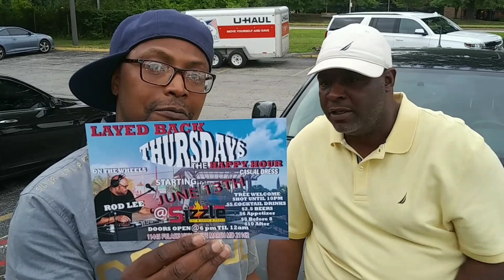Up Close with AE of 5th Gear Promotions and Femcee Boss Lady J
This is an Interview of one of Baltimore City's HipHop Music Pioneers. We discuss his vision and thoughts on the music game here in HarmCity and what it will take to Break Into the Global Industry..We are at his Event (Where I performed at as well but not included) with 2 of the Artists that he Promotes PK Well$ and Femcee and Beauty Boss Lady J. We had to have a conversation with this Intelligent Beauty to get her perspective of what a "Boss" is and why she Fits the Build! I included her Performance of her hit single "All Night" as well as a performance from PK Well$.

Sadly on this night..We lost 2 Black Celebraty Kings to Senseless Violence. Rest in Power to both Gee Songz and Tre da Kid. We send our Sincerest Condolences to their families as well as the City of Baltimore for losing More Generators of the Bright Lights needed to Illuminate the Beautiful Talent and Power Our City and Area has birthed and nurtured!
Baltimore City..We Gotta Do Better!! We are losing Too Many to Gun Violence.

We are starting a movement to Stop The Violence by Talking to those thru Our Artisty in efforts to Convince them there's is Nothing to be Gained by Violence..To lay the Guns Down and think about the totality of an action thats generated by Emotions and not Logic. CanILiveCampaign PleaseDontDoIt are the hashtags we are looking to make go Viral. Please Join Us in Help Saving Our Future!!